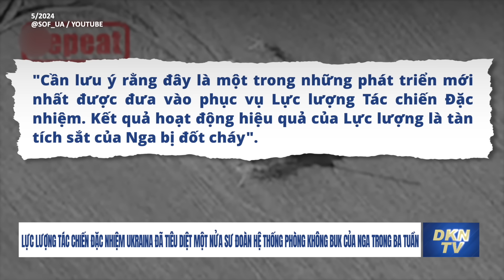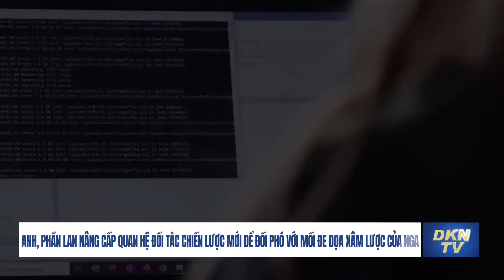Ông Zelensky nói thời điểm NATO có thể chuyển Patriot; Hơn 200 thiết bị quân sự Nga bị hủy/1 tuần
Thời sự quốc tế 22/5:
- Tổng thống Ukraina gợi ý thời điểm phương Tây có thể quyết định chuyển 7 hệ thống Patriot cho Kyiv
- Cơ quan an ninh Ukraina phá hủy hơn 200 thiết bị quân sự Nga trong một tuần
- Lực lượng tác chiến đặc nhiệm Ukraina tiêu diệt một nửa sư đoàn hệ thống phòng không Buk của Nga trong ba tuần
- Anh, Phần Lan nâng cấp quan hệ đối tác chiến lược mới để đối phó với mối đe dọa xâm lược của Nga
- Người nhập cư Trung Quốc tin Shen Yun sẽ sớm về Trung Quốc biểu diễn
- Thị trưởng Philippines bị nghi là gián điệp Trung Quốc